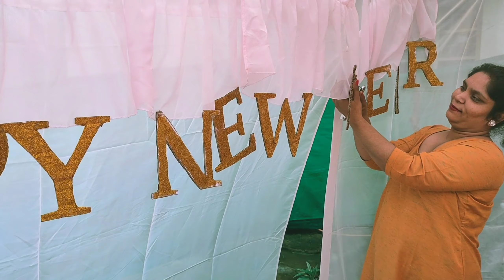NEW YEAR DECOR NEWYEAR DIY GORGEOUSLIFESTYLE NEWYEARDECOR NEWYEARPARTY BONFIRE #2021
NEW YEAR DECOR